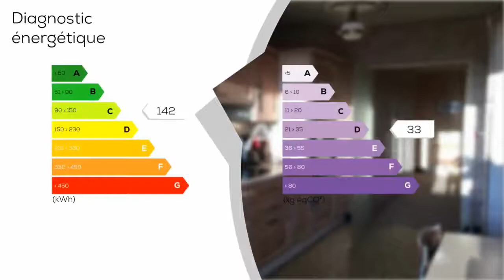A vendre - Appartement - SABLE-SUR-SARTHE (72300) - 4 pièces - 104m²